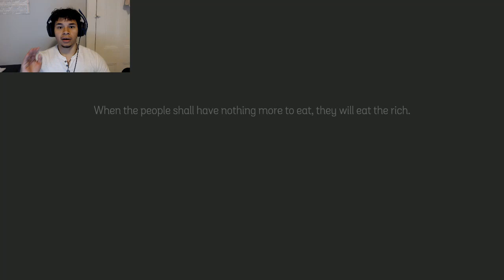LexPlay/ EAT THE RICH/ STEAL EVERYTHING NOW!!!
Just an army of people going to a store and taking everything they possibly can so that they can prevent the rich from making a profit off of them.